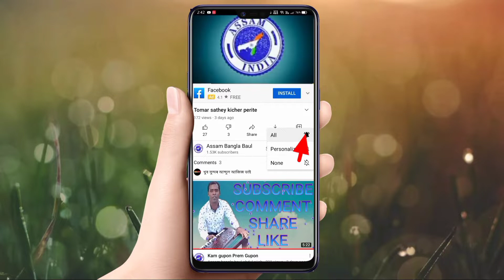Bedhese Emon Ek Ghor Shunner Upor Prostha Kore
Bangla Lalon Geti,Bedhese Emon Ek Ghor Shunner Upor Prostha Kore,Baul Abdul Aziz,